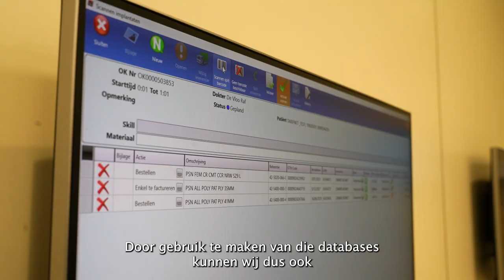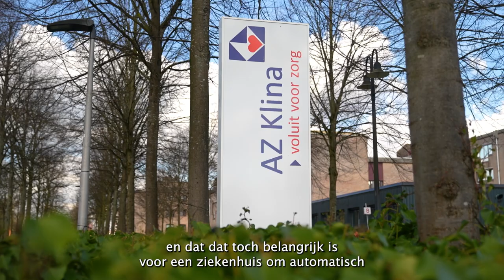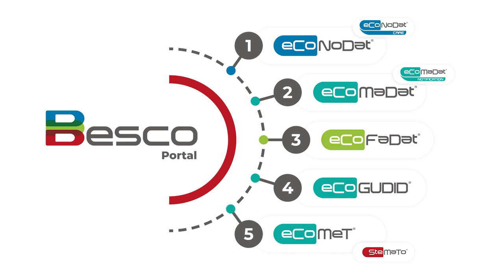De lancering van eCoMET | Besco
Besco is a specialised software partner for hospitals, healthcare facilities and insurers. With SteMaTo, Besco delivers software as a service. Our software program is fully adapted to the challenges of your Sterile Processing Department (SPD).

With our unique instrument tracking tool, you and your hospital are investing in the safety of your patients while reducing costs. Thanks to years of experience, Besco has comprehensive knowledge of the SPD world and knows what is important for you and your SPD.

Besco’s mission and vision: striving for optimal software in sterile processing departments

We strive to be the market benchmark for software as a service in sterile processing departments. In close cooperation with our customers, we use our personal and innovative approach to tackle the medical sector’s specific challenges.

Our customers depend upon the experience and knowledge of the Senior Consultant who leads their project. After a thorough situational analysis, including identifying any potential problems, our Senior Consultant uses his extensive knowledge of technical solutions, implementation and follow-up. Our objective for every project? A realistic, future-oriented solution with measureable results.

Besco partners with hospitals, healthcare facilities and insurers. We want to help hospitals to run their OR’s and sterile processing departments in a transparent and easy way. Our SteMaTo software guides sterile processing departments to track their instruments and manage their sterilisation process. Hospital administrators can use our instrument tracking tool to check the status and location of instruments at any time. That’s how they make sure that their patients are in good hands.

Are you interested in knowing more about Besco and our software for the medical sector?